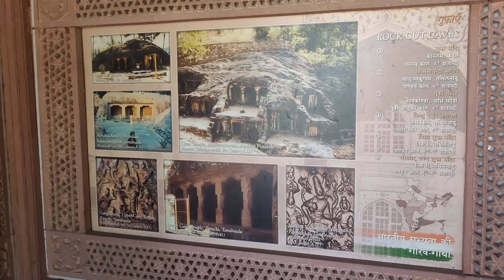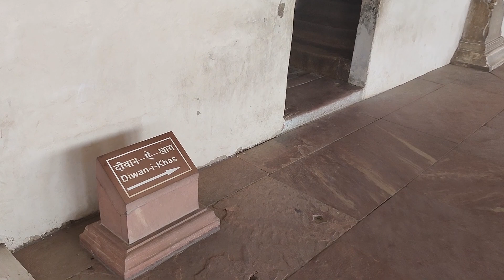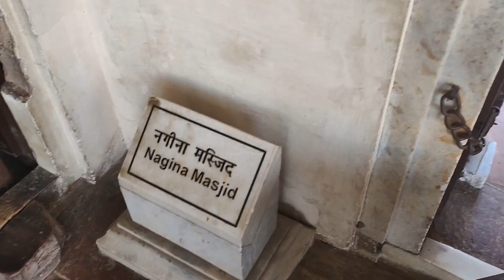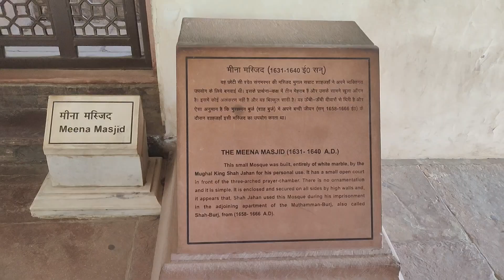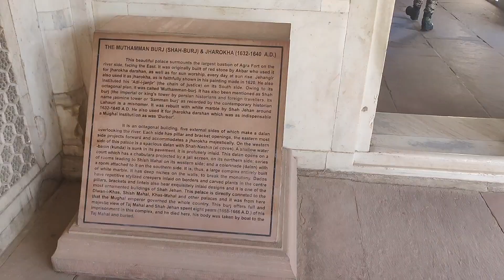One Day in Agra | Tajmahal | Agra Fort